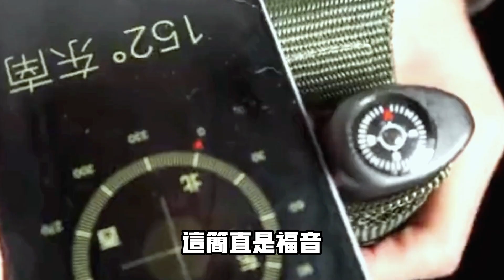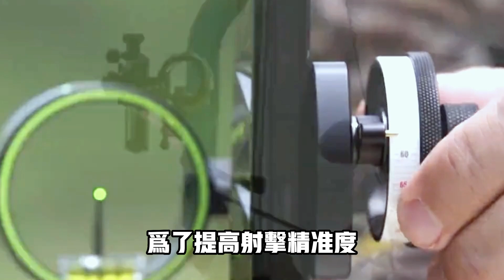現代十大冷兵器：為何至今無人敢用？案兵束甲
你見過一旦刺入身體
就無法癒合的刀嗎
掄冷兵器我國堪稱第二無人敢第一
大家好
今天我們就來聊聊現代十大冷兵器
其中一半都來自我國
看看哪個才是冷兵器之王
第十三棱軍刺
他是公認的最毒軍刺
曾把越軍打的聞風喪膽
是軍刺里殺傷力最恐怖的
一旦刺傷身體幾乎無法癒合
只要刺入8釐米就能夠讓敵人斃命
還可以把防護服輕鬆刺穿
這把武器可謂是臭名昭著
並不是因為這把武器有多麼陰險
而是因為它的殺傷力實在是太高了
它是中國研製的具體代表性的
軍用刺刀
它的可怕之處在於它的稜形刀身
三面血槽的設計
一旦刺入
血液就會立即從血槽處噴涌而出
而且三棱均刺還布有細細的小孔
刺入人體后
小孔上的空氣還會持續進入體內
給傷口造成二次破壞
三面利刃三面血草刀深經過特殊處理
能輕易刺穿防刺服
穿透兩個成年人的胸膛
鋒利程度讓他在國際上威名遠揚
是公認的最毒君子
另外三棱造成的傷口是方形窟窿
很難包紮癒合
三面血槽用來放血
如果不在短時間內接受治療
很容易導致失血過多而死
致死率非常高
所以他在戰場上是被禁用的